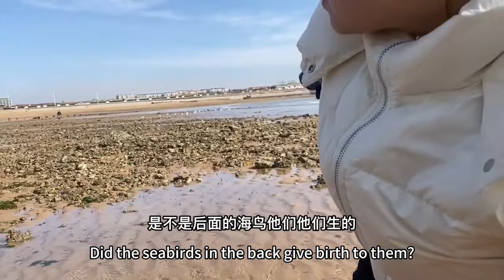Kelp & Octopus: A huge nest of octopus under the stone!